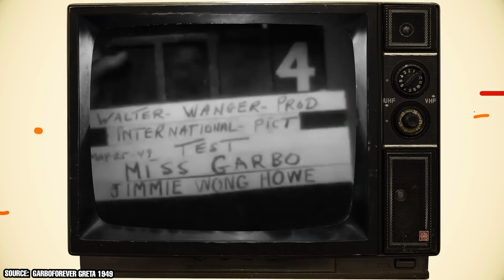Letters Reveal the Secrets of Greta Garbo’s Mysterious Private Life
Did you know that Greta Garbo retired from the entertainment industry during her mid-30s and that she spent the rest of her life in isolation in Manhattan? Greta Garbo was born and raised in Sweden and was working in a barbershop when she was discovered by a local film director. After starring in several Swedish films, the actress was swept up by MGM and brought to Hollywood. Greta made her Hollywood debut in 1926, appearing in three successful features that very year. By the 1930s, Greta was one of the biggest stars in entertainment!

00:00 - Intro
00:46 - Body
07:33 - Outro

Greta had started out in silent films, and many were skeptical that the Swedish actress was going to be able to retain her celebrity status once sound became the norm in Hollywood. However, the star’s English had become good enough by the time sound was introduced to motion pictures that she was able to make it! Greta first revealed her voice to the public with 1930’s Anna Christie, and she became an even bigger star than before over the ensuing years.

Though Greta had been one of the biggest stars of the 1930s, her star power began decreasing into the 1940s. Personal letters that were revealed posthumously have revealed that the actress wasn’t satisfied with creative decisions made beyond her control on her final feature, which was 1941’s Two-Faced Woman. Following the feature, Greta continued living in Beverly Hills for some time before eventually relocating to Manhattan.

Greta was a mysterious figure even during the peak of her Hollywood fame, and she became even more mysterious after her retirement. Though she could often be spotted walking around Manhattan, few people knew what she was up to. In the time since her 1990 death, personal letters have helped shed some light on how the actress truly felt after her retirement. Join Facts Verse as letters reveal the secrets of Greta Garbo’s mysterious private life.